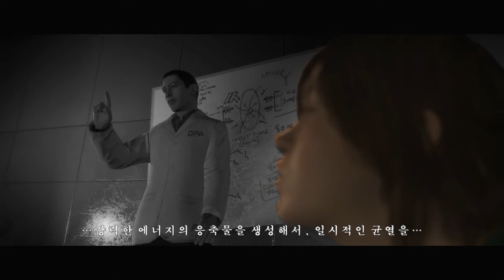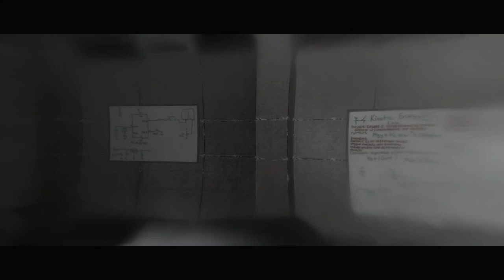비욘드 투 소울즈 (Beyond Two Souls) 플레이 (5)